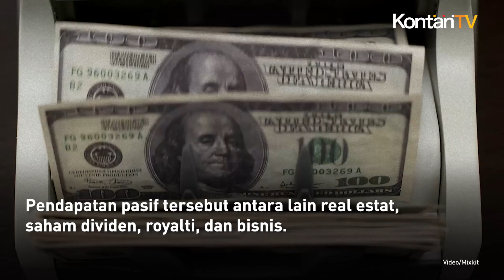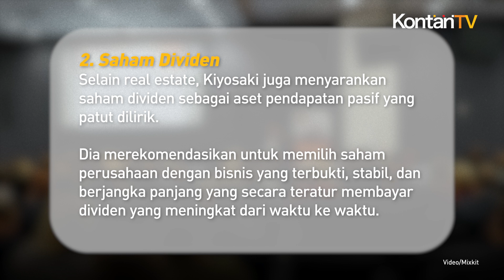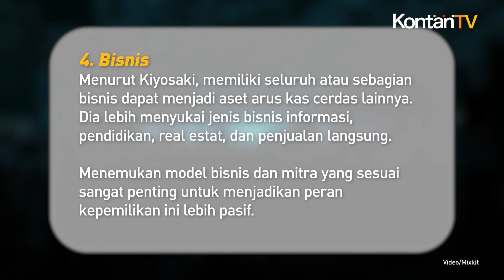Bukan Emas & Perak, Ini 4 Pendapatan Pasif Terbaik ala Robert Kiyosaki | KONTAN News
Robert Kiyosaki merupakan seorang penulis dengan bukunya yang berjudul Rich Dad Poor Dad.

Dalam beberapa pernyataannya, Kiyosaki telah lama mendukung kekuatan pendapatan pasif.

Kiyosaki telah mengajarkan pentingnya memperoleh aset yang menghasilkan arus kas stabil dengan sedikit kerja aktif melalui pengajaran, buku, permainan, dan seminarnya.

Pada tahun 2023, Kiyosaki menyebutkan empat pendapatan pasif terbaik yang bisa dilirik investor.

Pendapatan pasif tersebut antara lain real estat, saham dividen, royalti, dan bisnis.